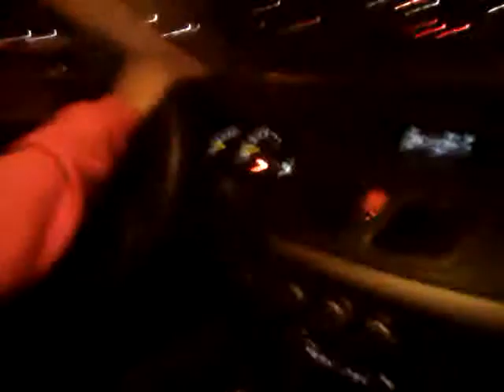Aprendiendo a manejar D:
La primera vez que manejo y la primera vez que me hago caca en un auto.